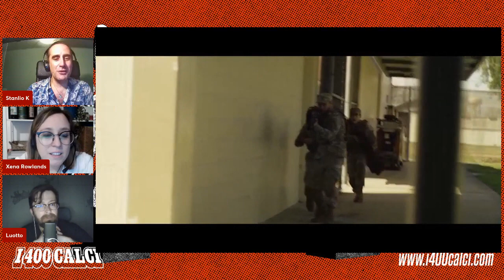RUMORS DAL SET DI FURIOSA e le altre notizie della settimana (400 LIVE #22)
La palestra dei 400 Calci è la nostra video-rubrica del lunedì in cui vi parliamo delle news più calciabili della settimana.

«In un’estate sempre più arida, di notizie ma anche in senso letterale, una luce arriva dal Deserto delle Motorette dove George Miller sta girando Furiosa insieme a un avatar digitale con le fattezze di Anya Taylor-Joy: nel prequel di Mad Max: Fury Road ci sarà anche Immortan Joe! Non lui lui, visto che Hugh Keays-Byrne è volato nel Valhalla due anni fa, ma il suo personaggio: sarà uno dei due cattivoni del film, contrapposto a DEMENTUS.
Come lo sappiamo? Grazie al potere della Sinossi, un’entità che abbiamo incontrato più volte nel corso della serata di ieri: ci ha raccontato la trama di Of The Devil, horror di esorcismi con Eileen Dietz AKA la controfigura di Linda Blair in quell’altro famoso film di esorcismi, per esempio. Ci ha rivelato di cosa parlerà Allegoria, il debutto alla regia di SPIDERONE, il fratellino di Rob Zombie. Nulla ha potuto, però, contro l’enormità del primo trailer di Jurassic Dominion, la versione Asylum di quel film con i dinosauri uscito da poco e che sembra la versione Asylum di sé stesso»

400 LIVE va in onda ogni lunedì e giovedì alle ore 21 sul nostro canale Twitch.
Il lunedì sera con La palestra dei 400 Calci: news, cazzeggio e le vostre domande.
Il giovedì sera con L’arena dei 400 Calci: le nostre rubriche, in cui chiacchieriamo insieme a voi di uno o più film.

Seguiteci, leggeteci, ammirateci!